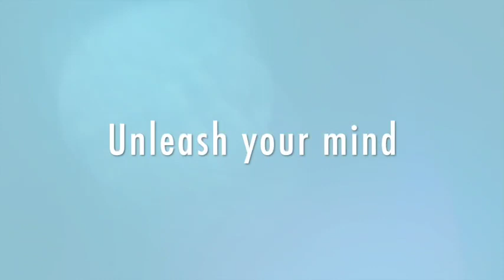Quantum Healers World Regression 2020 -Unleash your mind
Hi ,  I am  Hazel Grogan from Dublin, Ireland. Happy World Regression Week 2020.
Unleash your mind and try one of these therapies, you will not regret it!

In 2006 I began my own spiritual journey to become a Reiki practitioner. In 2013 after many wonderful life experiences I became a teacher of this art of healing. I was also given the gift of channelling light language. This is tone , sound and language that just started to flow out of my mouth when I placed my hands on my clients.
Not long after this,  one of my Reiki clients came to me for her regular session, she told me she had an amazing Past Life Regression session in Dublin , her story was fascinating and I was hooked. I had already read Dolores Cannon's book 'Jesus and the Essences' just a month previous to this ,so there was no coincidence that my Guides where moving me onto my next stage of learning. I have had  7 unbelievable sessions since then I loved it that much.
A few years later one of my clients came for a reiki session and went back to a past life about 20 mins into it. I knew I was being tested to see if I could guide her in and out of her experience.  It was amazing. I decided to do my level 1 and 2 Qhht  in 2016 and I have never looked back. I'm so excited to start BQH( Beyond Quantum Healing) this month too to add to my Therapies.
I love my Reiki clients as this is my main focus right now as I know I'm activating my clients with the energy from source with my hands and the language of light, helping them to raise their vibration. Alot of my clients then come to have Qhht as the next stage in their spiritual evolution.
I've had so many beautiful experiences with these therapies and I cant wait for what is to come   .